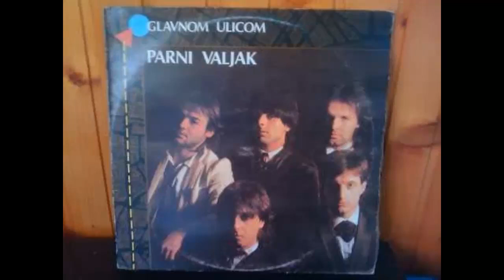Parni Valjak - Ne Ostavljaj Me Samog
Nu ma lasa singur
Trupa este
Aki Rahimovski - solist vocal, pian
Husein Hasanefendic - chitare
Rastko Milosev - chitare
Srecko Kukuric - chitara bass
Paolo Sfeci - tobe
plus Miroslav Sedak - saxofon, Rajko Dujmic - claviaturi si Ivana Filic - voce